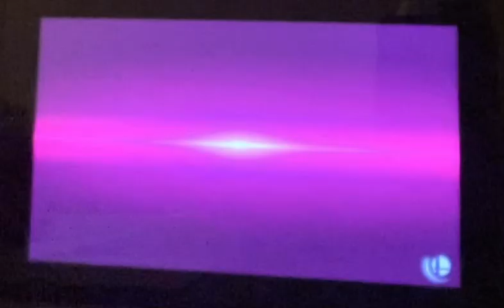SSBU Rosa & Luma Classic 0.0 Speedrun 2m 59s